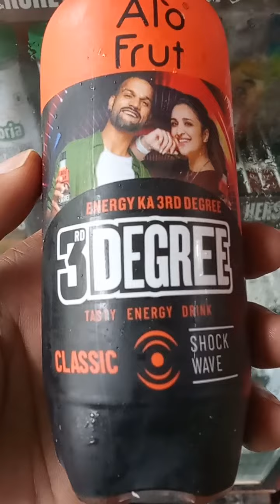ENERGY KA 3 DEGREE ALO FRUIT ENERGY DRINK